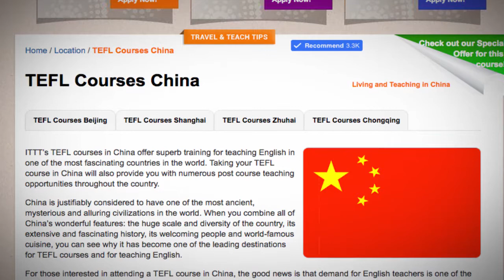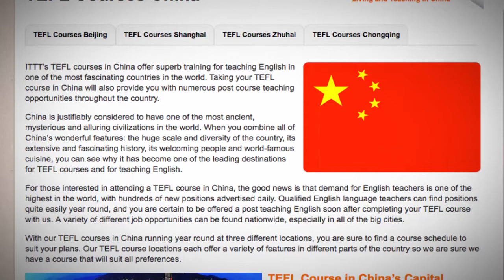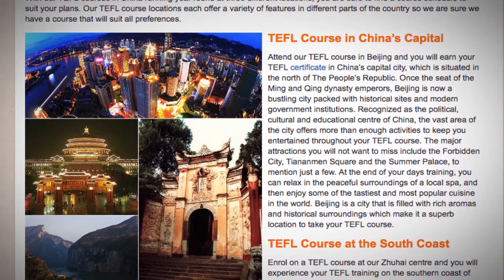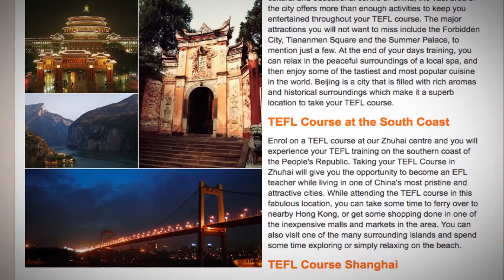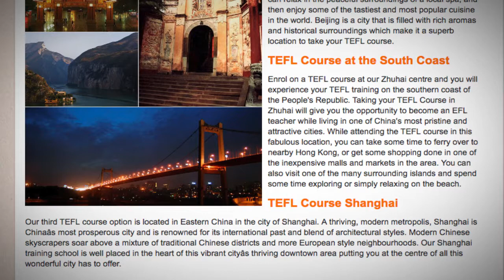TEFL / TESOL Course in China | Teach & Live abroad!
ITTT’s TEFL courses in China offer superb training for teaching English in one of the most fascinating countries in the world. Taking your TEFL course in China will also provide you with numerous post course teaching opportunities throughout the country.

China is justifiably considered to have one of the most ancient, mysterious and alluring civilizations in the world. When you combine all of China’s wonderful features: the huge scale and diversity of the country, its extensive and fascinating history, its welcoming people and world-famous cuisine, you can see why it has become one of the leading destinations for TEFL courses and for teaching English.

For those interested in attending a TEFL course in China, the good news is that demand for English teachers is one of the highest in the world, with hundreds of new positions advertised daily. Qualified English language teachers can find positions quite easily year round, and you are certain to be offered a post teaching English soon after completing your TEFL course with us. A variety of different job opportunities can be found nationwide, especially in all of the big cities.

With our TEFL courses in China running year round at three different locations, you are sure to find a course schedule to suit your plans. Our TEFL course locations each offer a variety of features in different parts of the country so we are sure we have a course that will suit all preferences.

TEFL Course in China’s Capital
Attend our TEFL course in Beijing and you will earn your TEFL certificate in China’s capital city, which is situated in the north of The People’s Republic. Once the seat of the Ming and Qing dynasty emperors, Beijing is now a bustling city packed with historical sites and modern government institutions. Recognized as the political, cultural and educational centre of China, the vast area of the city offers more than enough activities to keep you entertained throughout your TEFL course. The major attractions you will not want to miss include the Forbidden City, Tiananmen Square and the Summer Palace, to mention just a few. At the end of your days training, you can relax in the peaceful surroundings of a local spa, and then enjoy some of the tastiest and most popular cuisine in the world. Beijing is a city that is filled with rich aromas and historical surroundings which make it a superb location to take your TEFL course.

TEFL Course at the South Coast
Enrol on a TEFL course at our Zhuhai centre and you will experience your TEFL training on the southern coast of the People's Republic. Taking your TEFL Course in Zhuhai will give you the opportunity to become an EFL teacher while living in one of China's most pristine and attractive cities. While attending the TEFL course in this fabulous location, you can take some time to ferry over to nearby Hong Kong, or get some shopping done in one of the inexpensive malls and markets in the area. You can also visit one of the many surrounding islands and spend some time exploring or simply relaxing on the beach.

TEFL Course Shanghai
Our third TEFL course option is located in Eastern China in the city of Shanghai. A thriving, modern metropolis, Shanghai is Chinaâs most prosperous city and is renowned for its international past and blend of architectural styles. Modern Chinese skyscrapers soar above a mixture of traditional Chinese districts and more European style neighbourhoods. Our Shanghai training school is well placed in the heart of this vibrant cityâs thriving downtown area putting you at the centre of all this wonderful city has to offer.

Find out more about taking a TEFL course in China